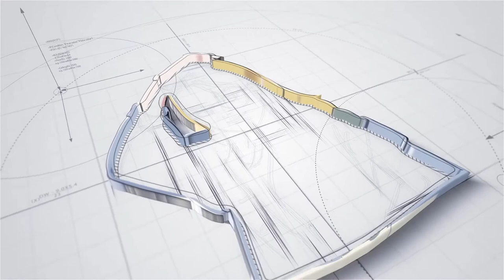Disappearance Of Marvin Clark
Marvin Alvin Clark was an American man who disappeared under mysterious circumstances while en route to visit his daughter in Portland, Oregon during the Halloween weekend, 1926. Clark's case has the distinction of being the oldest active missing person case in the United States.